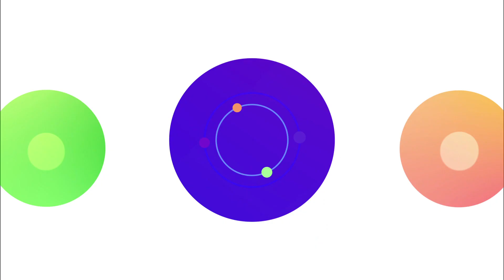[4남매쇼]5살 오빠가 3살 동생을 재울 때_올바른 예.avi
현실 남매들의 生SHOW [4남매쇼]가 온다!

 6월 8일 금 저녁 7시 첫 방송됩니다!